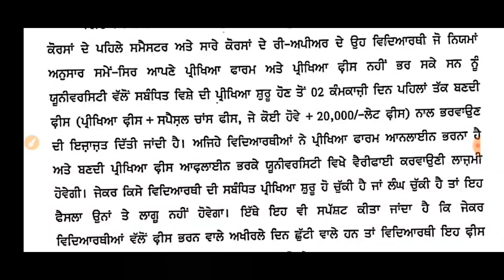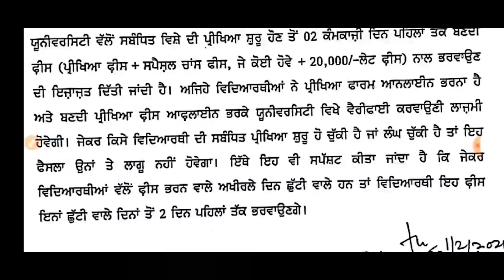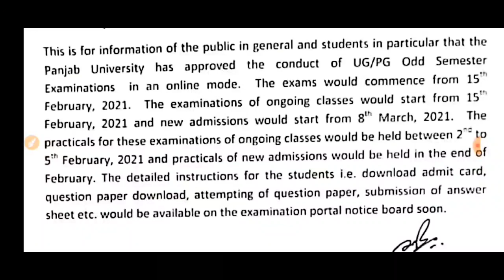Punjab University chandigarh, Punjabi University patiala latest official notification February, 2021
Latest official notification  Punjabi University patiala,    notification and datesheet

Or

10th calss syllabus, Most important mcq,